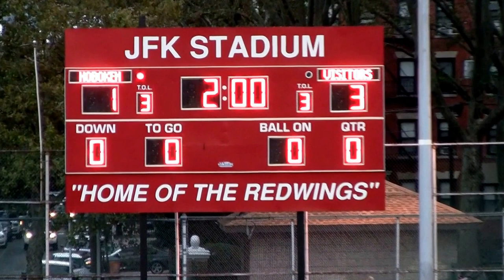North Bergen vs Hoboken Girls Soccer 2nd Half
Bruins 3 - Redwings 1